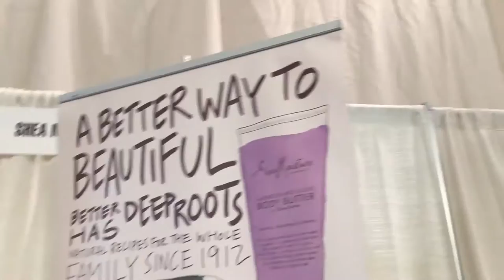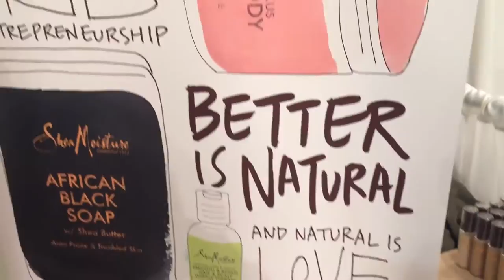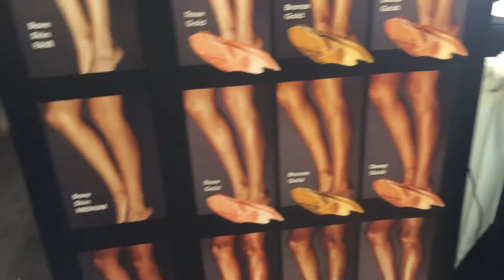Os destaques e lançamentos do The Makeup Show em Nova York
O The Makeup Show é um dos eventos de maquiagem mais importantes do mundo.